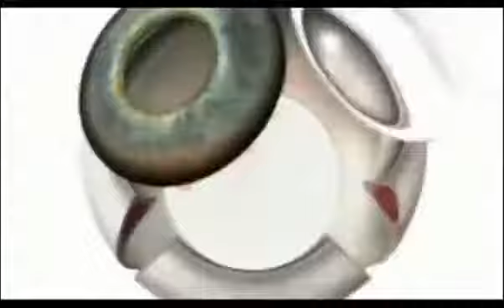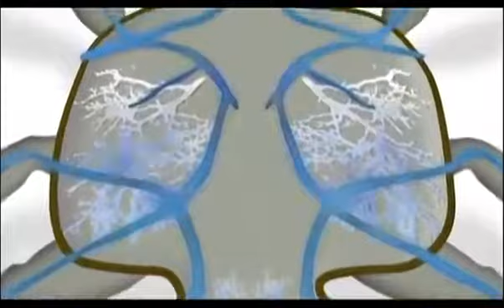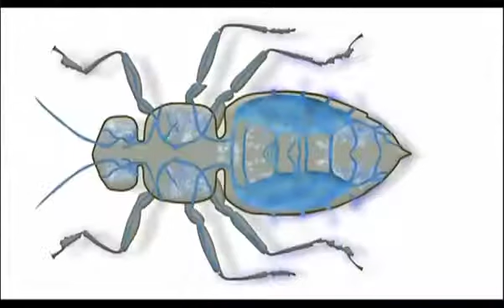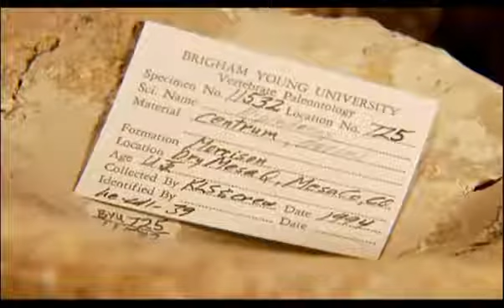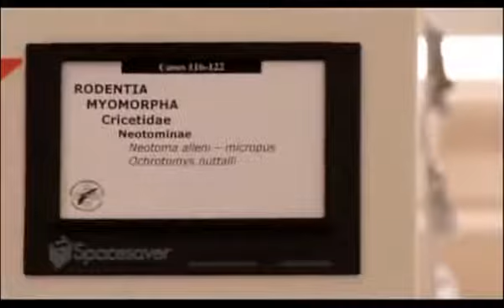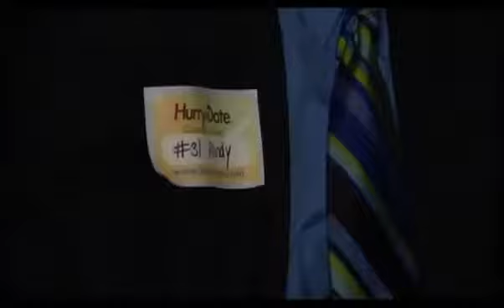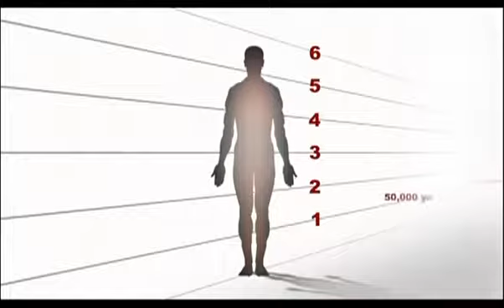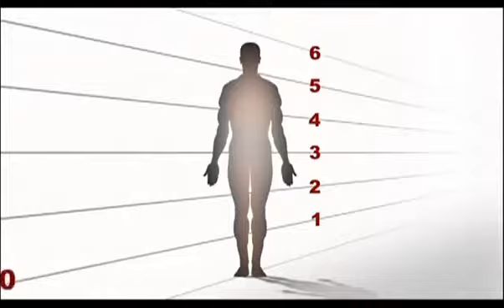Evolution The evolution of size HD